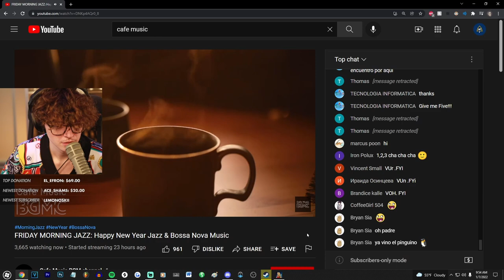THE BOYS NEVER SUSPECTED ME UNTIL I DID THIS... (Clue)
This video showcases Clue gameplay with myself, Steve Suptic, Koji & Dumbdog where we work together to find out which one of us is the killer. This video compiles all of the key moments, funny clips and live reactions from myself & the rest of the group.

-Ellum 🌏